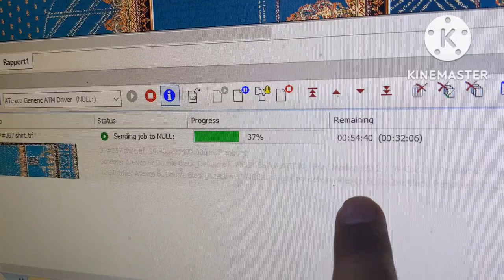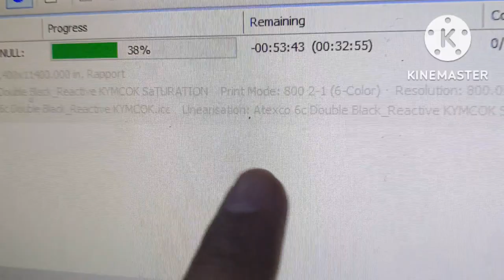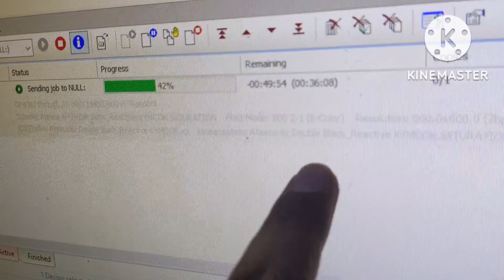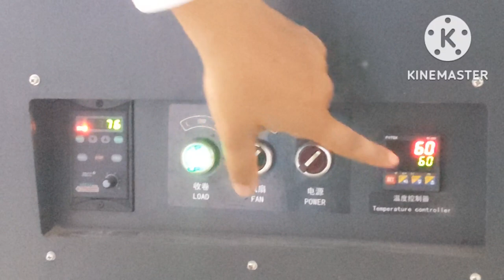Fabric Printing Factory Tour | How Works Fabric Printing Machine | Digital Textile Printing